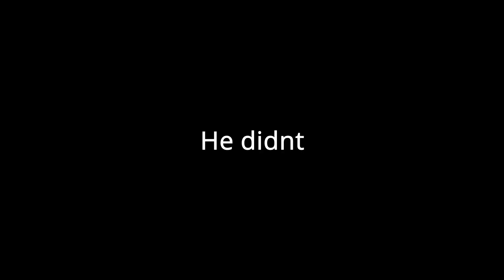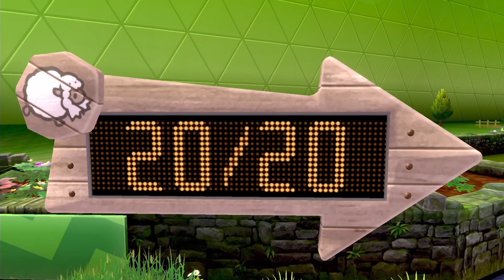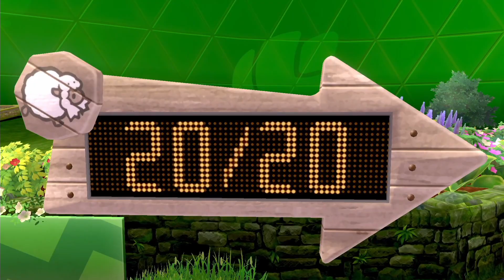Pokemon Shield - Quest for Dynamax #2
We make it to the wild area and find out we can't catch high level Pokemon. Striking forward, we make it to the first gym and find out if Dynamaxing is all its cracked up to be.